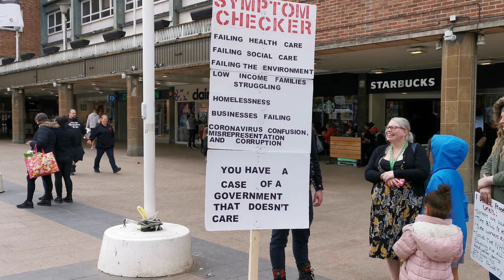2021.05.01 #1 Demontration. I do not necessarily subscribe to all contents. Coventry, UK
Dave Hurr films a "Kill the Bill" demontration. Coventry, UK